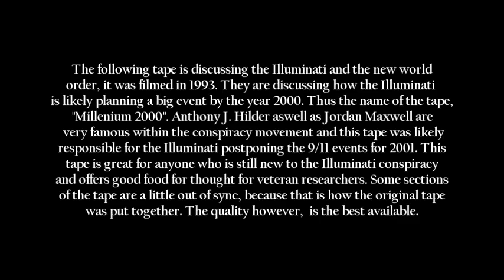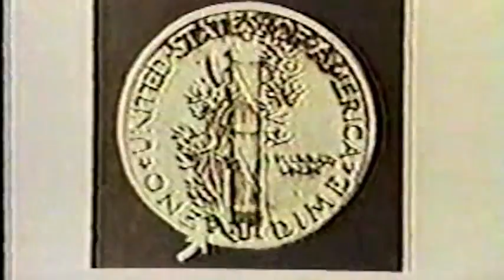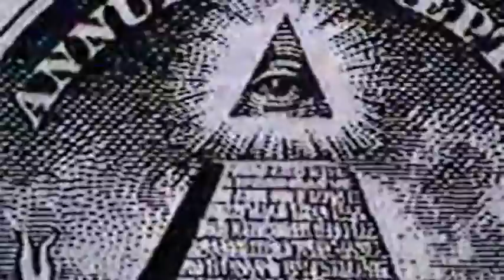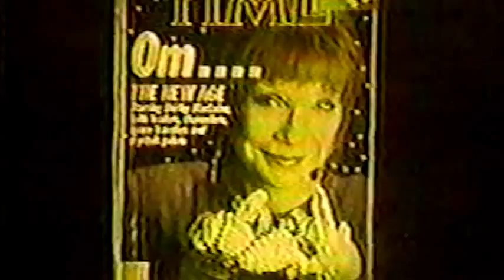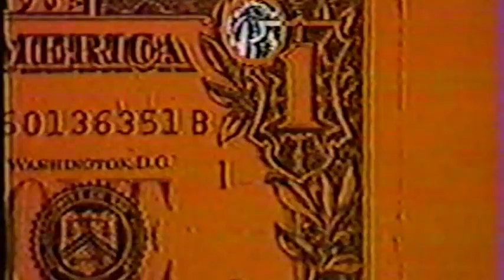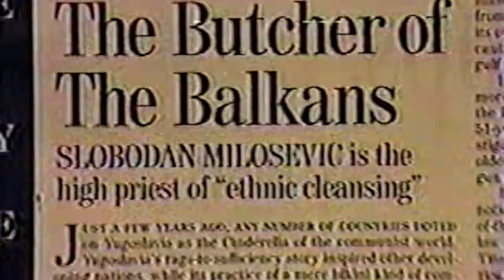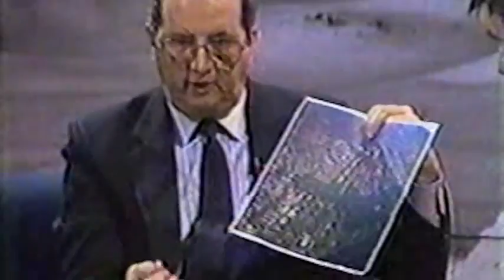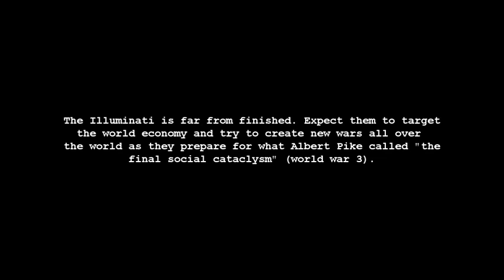Illuminati ~ Amazing Information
This is a tape digitized so it gets weird is some spots. It is a good informative understanding of the existence and history and agenda of the few on the top who call the shots on this planet. Many in America are SO in the dark about the universal affairs but they also refuse to accept facts when presented because the facts contradict what they have been controlled to believe. If you have gone through the American public school system you have been programmed to believe and view things in a certain way. Watch the video and find out how your beliefs were engineered. That is the only way to start your wake up.